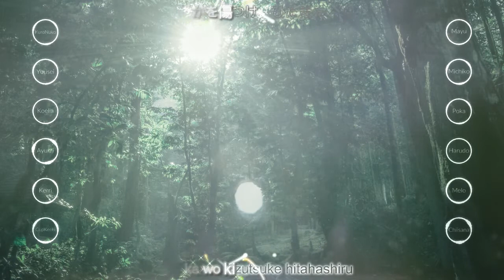【12人】 Ta ga tame no sekai 『Guilty Chorus』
Bonsoir les crabes. Voici un autre projet qui a fait machine arrière alors qu'il franchissait le Styx.

Cette fois ci, nous vous proposons un morceau qui change un peu du pop/rock. L'ending de "Tales of Symphonia", chanté initialement par Akiko Shitaka: un morceau à la fois éthéré et puissant par moment.

♫ CREDITS ♫

Tuning:
- Michiko

Animation:
- zeograd

Titre original : 誰ガ為ノ世界
Paroles: Isogai Yoshie
Compositeur: Shikata Akiko
Arrangements: Shikata Akiko
Sur le single Byakumu no Mayu ~Ricordando il passato ~

ERRATA

Il s'agit bien de "Ayu" et non "Ayumi" qui participe à ce projet, de même "Haardo" et non "Harudo" contrairement à ce qui est indiqué dans la vidéo.
Mea culpa,
zeo.